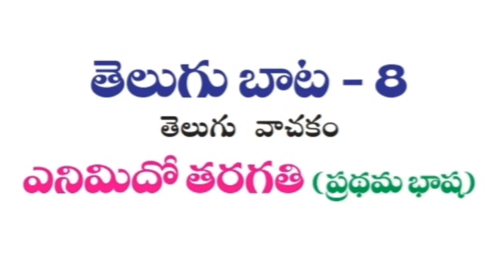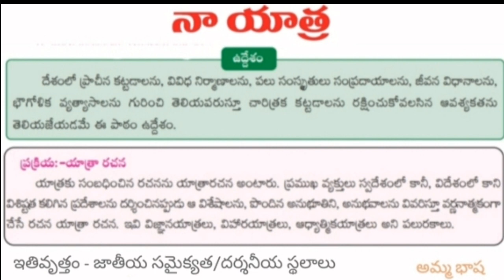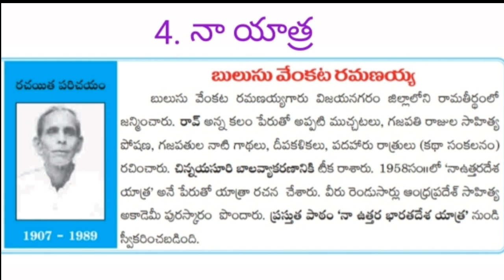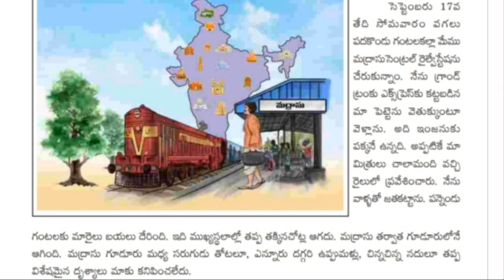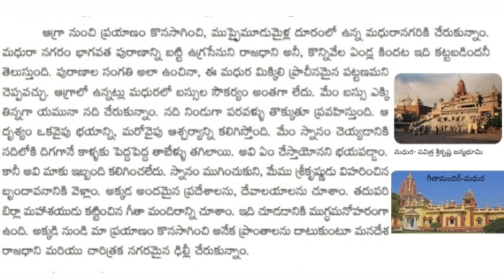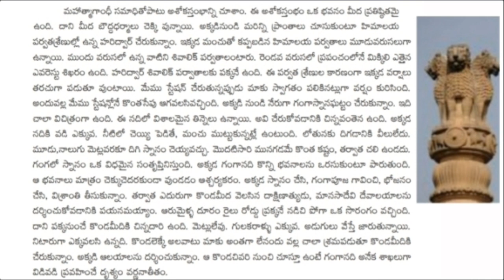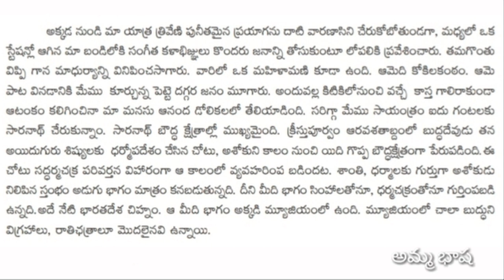8th Class (AP) Telugu Lesson-4. నా యాత్ర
8th class AP telugu  4th lesson explanation.
 "నా యాత్ర''  పాఠ్యాంశం అంతర్జాలం లోని చిత్రాల సాయంతో  సవివరణ.